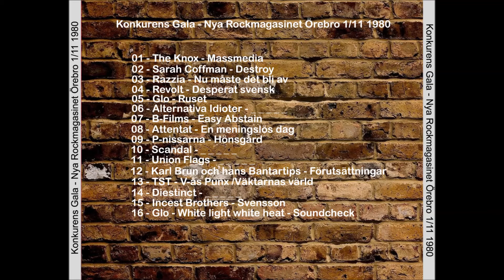T.S.T - V-ås Punks + Väktarnas Värld - Live 1980 - Svensk Punk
Konkurens Gala Nya Rockmagasinet Örebro 1/11 1980